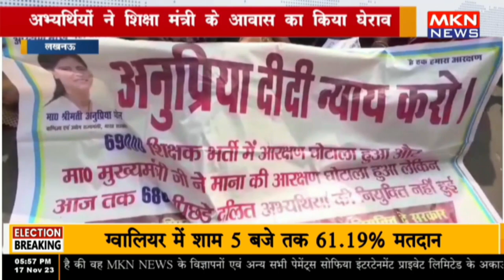लखनऊ - अभ्यर्थियों ने शिक्षा मंत्री के आवास का किया घेराव